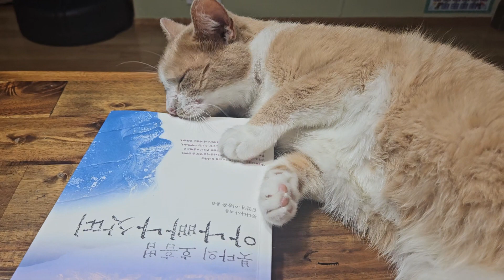This cat likes meditation.i knew it.